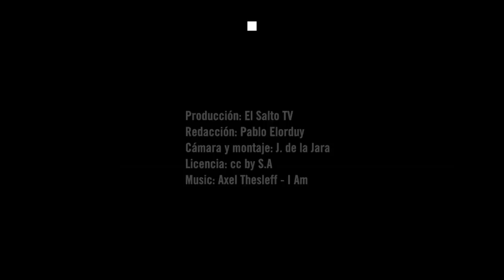Referéndum 1-O en la Escola Tomàs Moro del barrio de Canyelles (Nou Barris)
Así vivieron los vecinos del barrio de Canyelles el referéndum del 1 de octubre de 2017, incluido el desalojo del colegio por parte de la policía nacional.